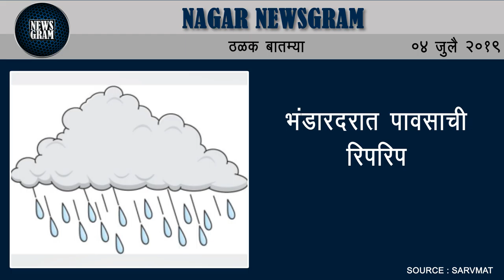बेलापुरात बिबट्याचा हल्ल्यात तरूण जखमी | Nagar News | 4 July 2019